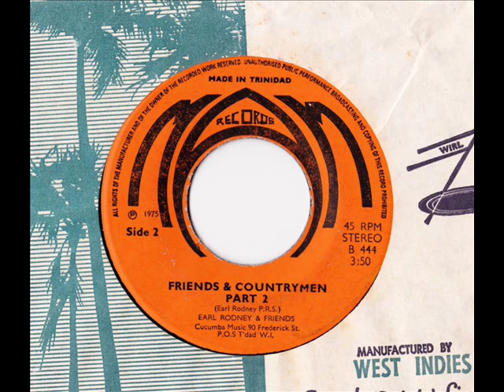Earl Rodney & Friends - Friends & Countrymen Part 1 & Part 2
Jazzy steelpan music from Trinidad by Earl Rodney & Frieds:

Friends & Countrymen Part 1 & Part 2

On Trex B444 and MAM Records B444, 1975

Note: label scans and music downloaded from an ebay clip